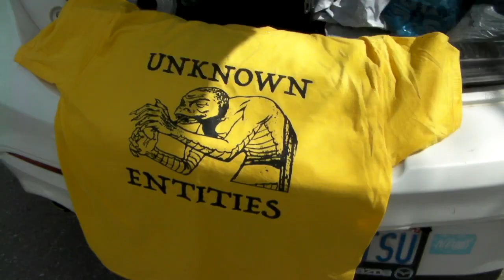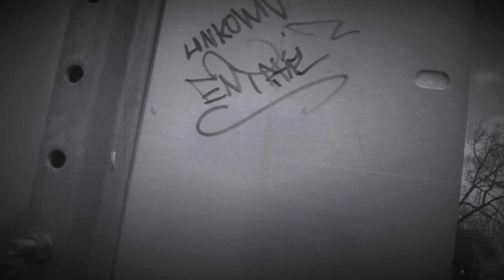A DAY IN THE LIFE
This video is two years old but it makes me want to make another.